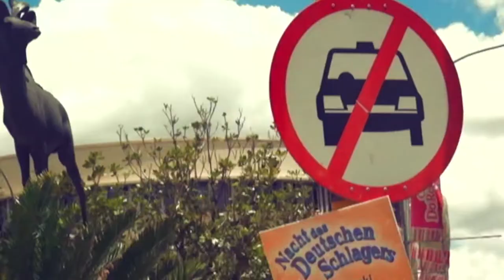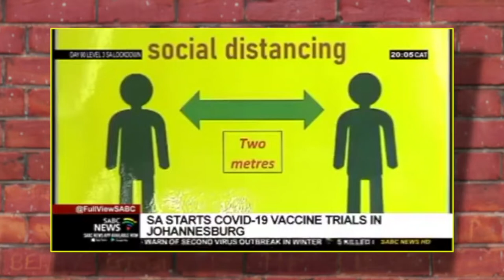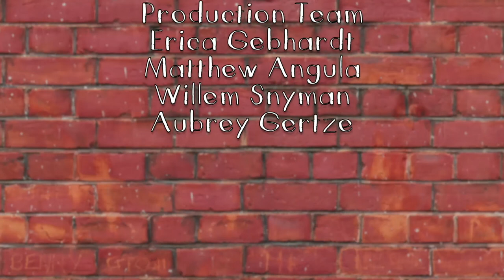It's A Wrap: Episode 159: Covid Food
In this episode - resident-turned activist Rietha Shipanga laments about discrimination that has been experienced by some in relation to food parcel donations meant to alleviate hunger following the lock down restrictions. She also shows us around Otjomuise 7de laan's Khomasdal constituency which has for decades been neglected by the city of Windhoek leaving residents vulnerable to disease and crime. Khomas Governor Laura McLeod Katjirua and the city of Windhoek's Lydia Amutenya respond.
It's A Wrap takes a  satirical look at the happenings in  Namibia and is presented by Namibian news personality, Erica Gebhardt. The show is aired on One Africa Television Sunday nights at 19h30 with repeats on Tuesdays at 06h30 and at 20h30.